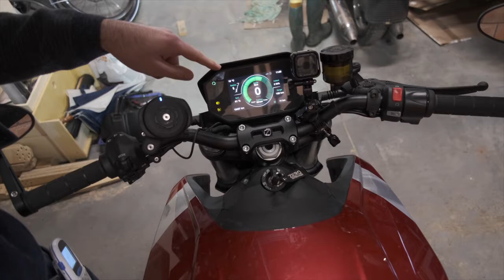Zo klinkt elektrische motorfiets zonder uitlaat geluid | zero srf test elektrische motor geluid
Joris deze is weer voor jou he. Het geluid van de zero elektrische motorfiets heb ik in deze video opgenomen met dezelfde microfoon en locatie als voor de opname van het span.

Niet alle elektrische motorfietsen maken hetzelfde geluid. Ze zijn vooral heel stil waardoor je meer andere geluiden zult horen onderweg zoals rolgeluid van banden of vooral ook geluid van ander verkeer of eens op snelheid het geluid van de wind.

Het geluid van de elektrische motor zelf kun je in deze video wel horen. Op het einde maak ik ook een rit in het donker waardoor je je beter kunt concentreren opdat geluid van die elektrische motorfiets.